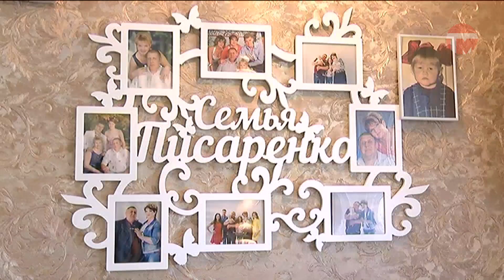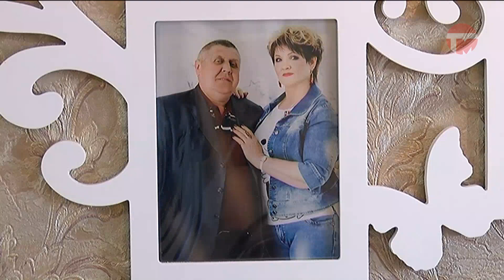Супруги Писаренко получат медаль "За любовь и верность"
Пара стала одной из четырех в нашем городе, которую выбрала комиссия всероссийского конкурса. Сергей и Наталья в браке 36 лет.